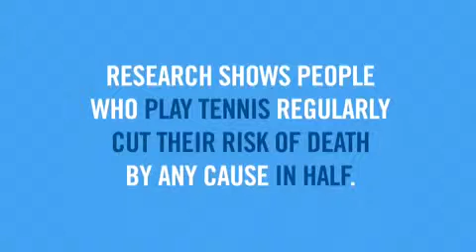2014 US Open 8/27